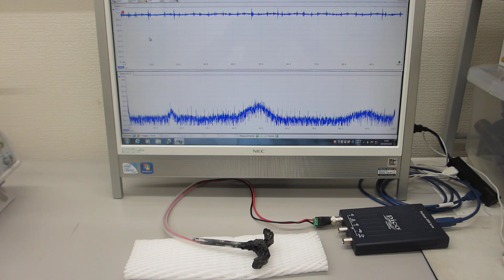超音波の伝搬特性テスト：オリジナル超音波プローブのダイナミック特性を評価する技術